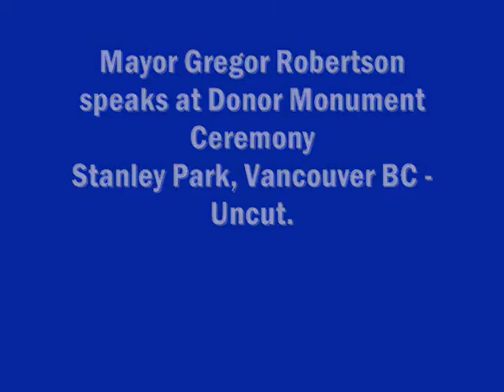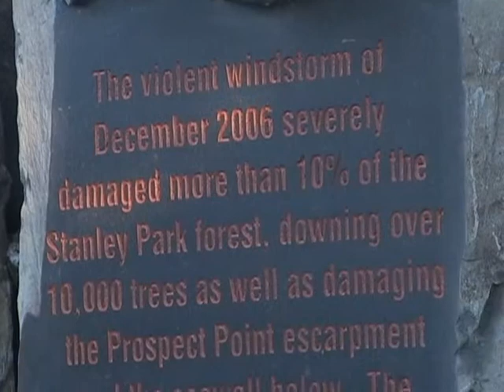Gregor Robertson Stanley Park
The new mayor of Vancouver attends one of his first official events.  Mr. Robertson is regarded as the most handsome mayor in the History of   Vancouver Mayors.  H